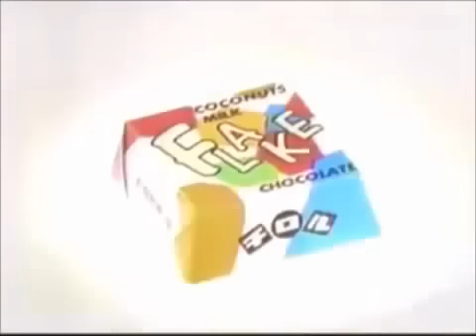≪放送禁止CM≫チロルチョコ 『フレークチロル』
1994年 チロルチョコ フレークチロル

『封印された“全２６３作品”から知る映像の暗黒史。世の中には、抗議や自主規制などにより再放送およびソフト化がされない、いわゆる放送禁止映像が存在する。いや、存在しなかったこととされている。それら決して見ることはできない封印された作品は、いったい何を問題視されたのか…』

1994年に放送されたチロルチョコのフレークチロルのCMで、
小学生の女子がスカートをめくるシーンがPTAからクレームがあり、
チロルチョコではCMの内容を差し替えた。
フレークチロルのCMには
ビキニ姿の外国人女性が出現するバージョンもあったが、
こちらは同様の理由から放送自体が中止された。

（Wikipedia コマーシャルメッセージより引用）